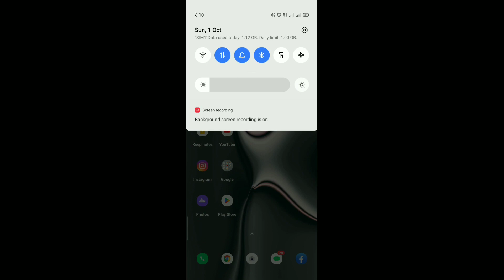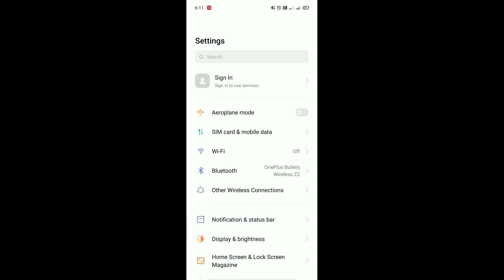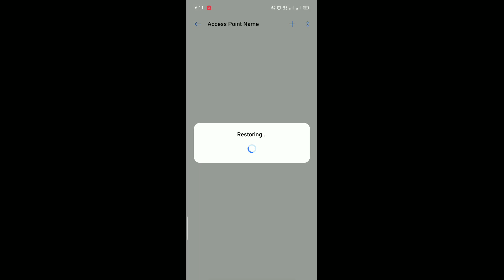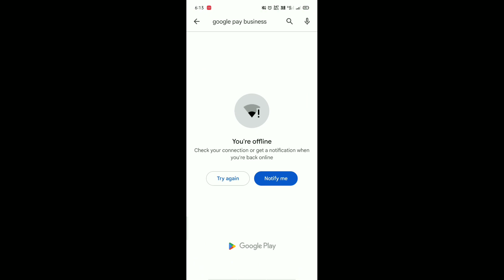internet not working in mobile - mobile data on but internet not working - youtube not working